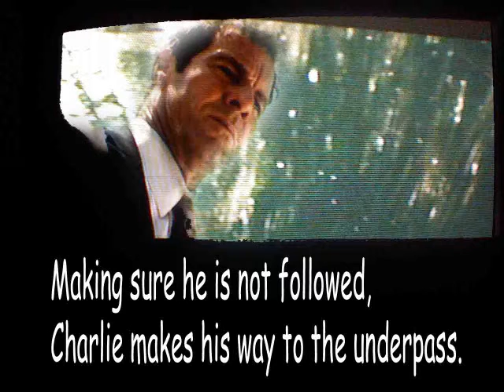CONSPIRACY IN THE SKY.wmv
PAGE ONE. CONSPIRACY IN THE SKY - A PARODY
Hundreds and possibly thousands of dead birds have fallen form the sky in Italy. Millions of dead fish surfaced in
Maryland's Chesapeake Bay in the U.S. ParanaOnline reports that 100 tons of sardines, croaker and catfish have washed up in Brazilian fishing towns... Thousands of dead birds fell from the sky in Arkansas, Louisiana and Kentucky. The opinion from most scientist and officials world wide affirm the deaths as coincidence. Conspiracy theorists are tackling this pheno enon head on and religious extremists are having a field day. So far, no environmental contaminants have been detected. And yet, something has gone wrong...
The mass deaths of birds and fish in various parts of the world over the last week or so has brought the theories of apocalypse back into the limelight with many people believing that this is a sign of the end of the world coming closer. The fact that these mysterious deaths have occurred in the first week of year 2011 adds to its mysteriousness, with many people being of firm belief that the world will end in 2012. Do we really take to ought these mass deaths of animal species as a sign of the end of the world? Is a-flock-calypse - a newly coined term used to refer to this phenomenon wherein thousands of birds and fish dying, really a prequel to apocalypse of 2012. In order to find the answer for these questions, one has to find out why are birds and fish dying in the first place. Is there any logical reason about why are birds dying? Are these deaths of birds and fish related to each other? Or is it a mere over-hyped mystery like the hoards of other mysteries making rounds of Internet.
Seeing mass animal die-offs is scary though - I think the "not knowing" is what's got people on edge. Over at Godlike Productions site theorists are even compiling a list of the dead birds, animals and fish die-off that has been occurring in the last week.
UFO strikes. A military death ray. Or the coming of Armageddon. Why ARE thousands of birds falling from the sky?
By Tom Leonard In New York
There is talk of secret ­government experiments with death rays, ­collisions with UFOs, a demag­netised Earth's core — and even the Second Coming of Christ.

It's not the first occasion that America has been well and truly spooked by a series of bizarre occurrences, but is there reason to be worried this time?

The fish died first, with an estimated 85,000 ­carnivorous drum fish being washed up along a 17-mile stretch of the Arkansas River last Thursday. Local experts could not recall a time when so many had died so suddenly and, because it was confined to just one ­species, blamed disease.